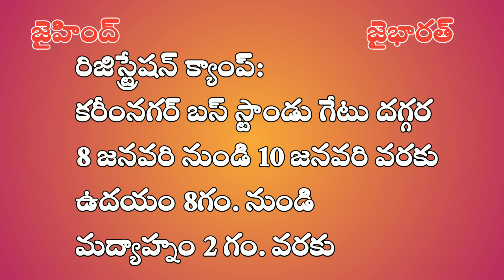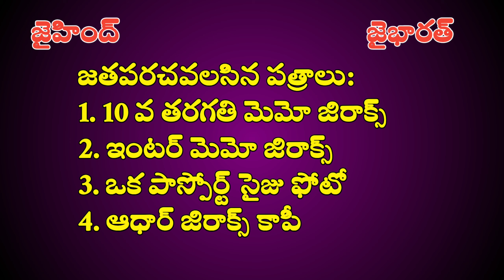Army Recruitment Rally 2021 | Army Open Rally in Telangana | Free Coaching | YOUNG INDIA MISSIO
Army Recruitment Rally 2021 | Army Open Rally in Telangana | Free Coaching | YOUNG INDIA MISSION

"  JOIN  INDIAN ARMY  "                        Jai Hindh & jai Bharat  to all ,     YOUNG INDIA MISSION "  Karimnagar  conducting "FREE"  ARMY  Recruitment  training program  from 20th January 2021 to 1st march 20
21 for more details  contact  cell - 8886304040      (special  thanks to sri    "GHANSHYAM OJHA" GAARU founder  of  young India  mission  Karimnagar  )               thank you
                          Jai Hindh & jai Bharat
                                  Regarding
                    L,mahipalreddy       (Ex-Army)

ARMY RALLY  WARANGAL  URBAN   JAVAHARLAL NEHURU STADIUM  FROM: 05TH TO 25TH  MARCH
Age : Born Between 01st  Oct 1999 to 01st Apr 2003.
 STARTS FROM:  20 January 2021onwards  TO MARCH 1ST.

Online  applications  started at  20 January  to February  20,